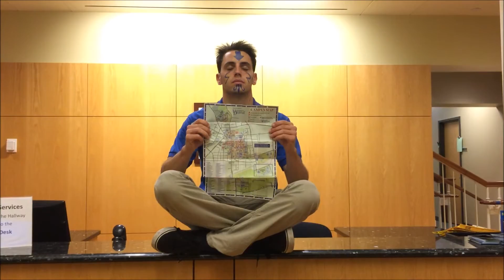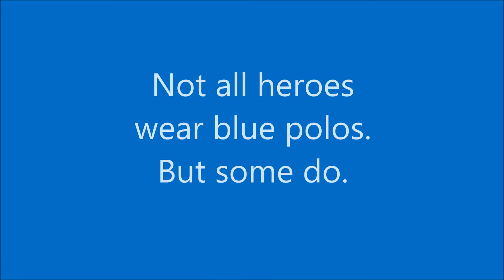BHA Blue and Gold 10/17 Pump Up Video